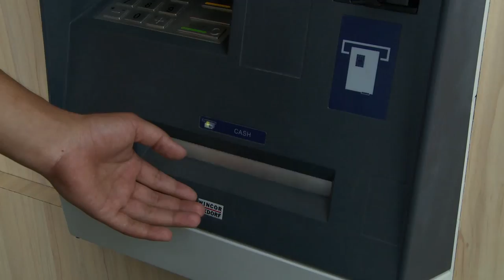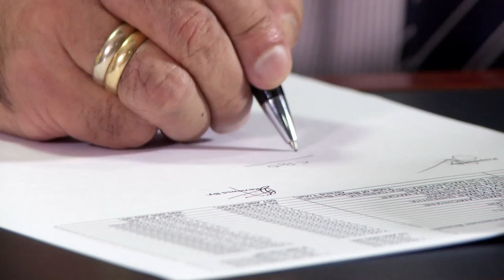NB BANK DOCUMENTARY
Nepal Bangladesh Bank Ltd. (NB Bank) is a leading ‘A’ class commercial bank licensed by Nepal Rastra Bank. NB Bank was incorporated in Nepal and registered with Office of Company Registrar (50-050/051, Dated January 14, 1994) as a public company limited by shares.